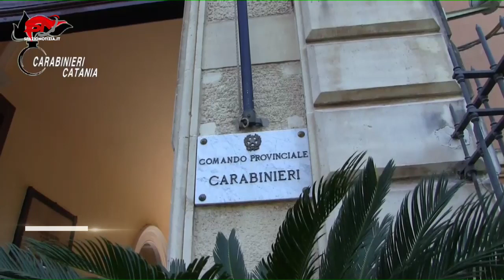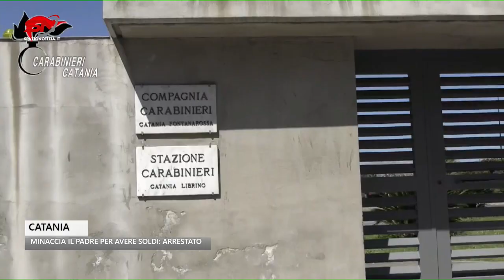Catania, insegue e minaccia il padre con una spranga per avere soldi: arrestato un 28enne